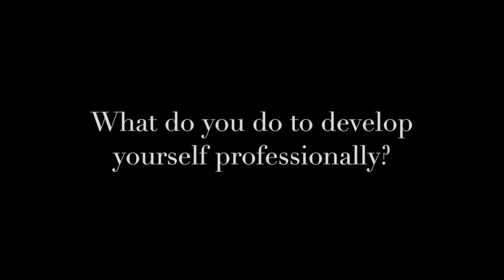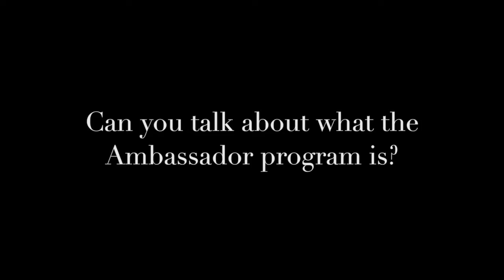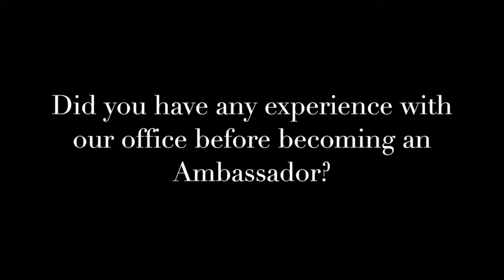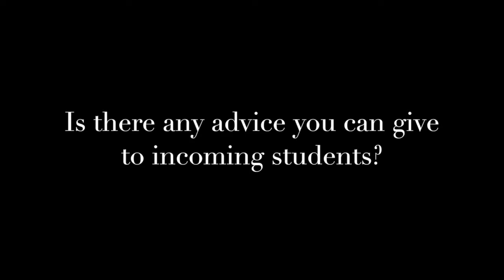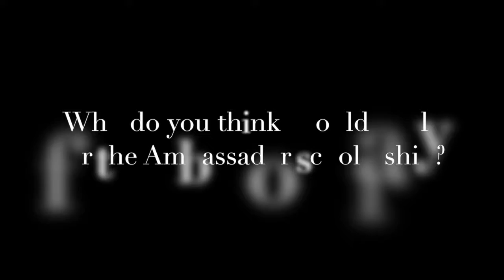Guadalupe Navarro, ES&L Ambassador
Guadalupe Navarro, Engaged Scholar Awardee and Ambassador from UTRGV's Office of Engaged Scholarship & Learning. 2017.